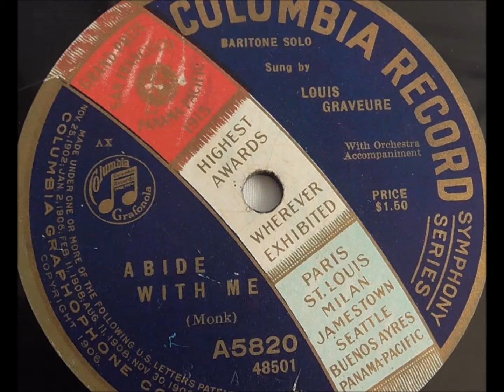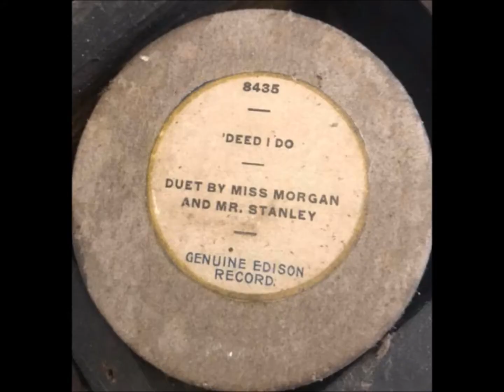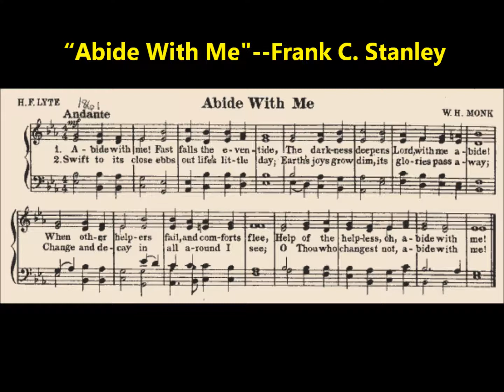“Abide With Me" sung by Frank C. Stanley (famous hymn) William Henry Monk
The hymn "Abide With Me" is sung by Frank C. Stanley on Edison Gold Moulded Record 5019.

William Henry Monk wrote the music for "Abide With Me."  Henry Francis Lyte provided these lyrics:

Frank C. Stanley lived from December 29, 1868, to December 12, 1910.  He was well known in the phonograph world, so his death was a major news item in the industry when the singer died unexpectedly.

This important bass-baritone was born William Stanley Grinsted in Orange, New Jersey.  His father was Augustus T. Grinsted, an educator who was at one time the president of Orange's Board of Education.  One obituary printed soon after the singer's death states that William had a bass voice that was fully trained during his boyhood whereas another suggests he did not have vocal lessons until later.  Victor generally identified Stanley as a bass, Columbia and Edison usually as a baritone.

In high school he entertained classmates during recess with his banjo playing.  In the early 1890s he made North American Phonograph Company cylinders as a solo banjoist and used his real name.

Playing banjo at a handful of sessions brought him extra income.  He worked full-time as a clerk in Orange's Second National Bank from around 1890, when it opened, to 1902, finally resigning to devote himself to a musical career.

He began singing on records by 1898 and for this phase of his recording career adopted the name Frank C. Stanley.  The August 1898 issue of The Phonoscope states that Stanley's "second effort" at recording for the Norcross Phonograph Company, run by Ike W. Norcross, Jr., resulted in 45 good master records.  The journal says that Stanley had "made a good start" in the record-making business and adds that his only vocal teacher was Frederick G. Handel.

Before 1898 or so, nearly all recording artists used their real names since artists who recorded regularly were not prominent as concert artists and had no reason to disassociate themselves from recorded work.  But by the end of the century some trained musicians who were new to the industry adopted pseudonyms.  Many wished to sing in prominent churches, for example, and records at this time did not enhance any singer's reputation.  The name W. Stanley Grinsted was used by the singer for concerts, including one at the Waldorf-Astoria on December 6, 1910, a week before his death.

The singer's widow informed Jim Walsh that the name "Frank C. Stanley" was formed after Frank Banta, Edison's house pianist, urged the singer to combine in some manner the names Frank Banta and W. Stanley Grinsted.  The middle initial ("C.") must have been added because several prominent record artists of this period included middle initials in their professional names, including Dan W. Quinn, Will F. Denny, George J. Gaskin, Vess L. Ossman, and William F. Hooley.

In 1898 he sang as soloist on a dozen Edison cylinders, all patriotic numbers (5000 to 5011).

Many who made Edison cylinders in the 1890s also made Berliner discs, but this was not true for Stanley, who recorded sporadically in the 1890s.  Working for Edison was obviously convenient since the company had a recording studio in the singer's hometown.  His banking job may have limited opportunities to record for other companies.  After Stanley quit his bank job in 1902 he recorded steadily for nearly every company until his death.

He went on to manage the Peerless Quartet.  This succeeded two other groups that Stanley had organized in the early 1900s, the Invincible Quartet, which made Edison cylinders by 1904, and the Columbia Quartet.

In Orange on June 11, 1894, he had married a teacher named Elizabeth A. Griffing.  Born in Wickford, Rhode Island, she had moved to Orange when a girl.  They had two sons (William Stanley, Jr. and Alan Douglas) and two daughters (Elizabeth and Elaine).

For the benefit of Stanley's family, a Frank C. Stanley Testimonial Concert was given in minstrel show form on March 8, 1911, at the New Amsterdam Opera House in New York City.  It was organized by songwriter Ernest R. Ball and executives from various companies for which Stanley recorded.